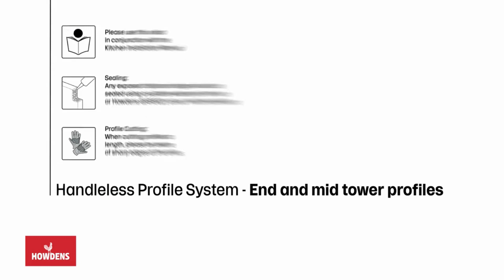Howdens Handleless End and Mid Tower Profiles Installation Guide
In need of a handleless end and mid tower installation guide? Our handleless end and mid tower installation video will guide you with step-by-step instructions on how to fit a Howdens handleless end and mid tower.

The handleless cabinet platform has been designed to work with specific profiles which give a sleek linear kitchen design on different ranges. The main differences in the cabinet are the cut-out sections for the profiles, which have been pre-manufactured ready for you to simply install. Should there be the need to modify one of Howdens' standard rigid cabinets, a jig is available from your local depot. This video provides fitting instructions so you can fit the handleless drawer profile to the highest standards.